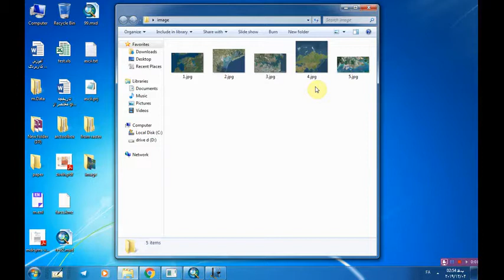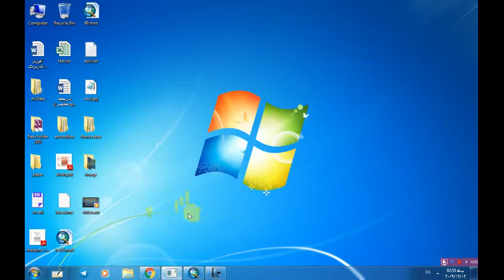آموزش حرفه ای GIS قسمت اول. دکتر سعید جوی زاده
آموزش جی آی اس - دکتر سعید جوی زاده-آموزشarctoolbox/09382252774